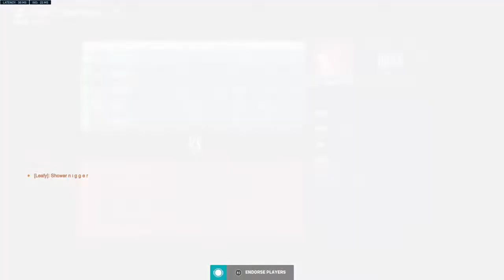For the squad